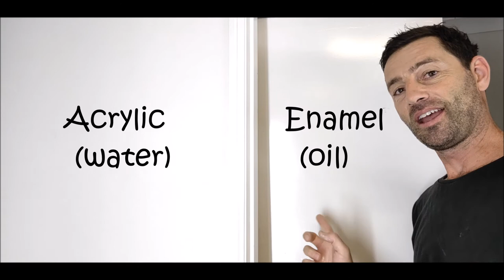How to test if your paint is Acrylic or Enamel (water or oil based) with Inspire DIY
In this video I show how to test if it’s acrylic (water based) or enamel paint (oil based). Because it changes how you prepare these different surfaces for painting we’ll need to find out what kind of paint has been used, was it waterbased (acrylic or latex) or oil based (enamel)? Join me in this video as I show you an easy and quick test. good luck with your painting project.

Caution: Test your painted surface in a discrete area as testing paint may leave a rub mark

The stuff I used in this video;

Methylated Spirits or Denatured alcohol for those in the US;
(US) Amazon or eBay
(UK) Bartoline White Spirit 750ml
(Australia) Diggers Methylated Spirits
Acetone;
(UK) Amazon
(Australia) Amazon or eBay

The boring stuff, these videos are intended to provide information and inspiration only.  If you choose to imitate, duplicate or copy anything you may have observed in these videos, you do so at your own risk.  Kent Thomas & Inspire DIY do not take any responsibility for any action taken as a result of the information or advice on this YouTube channel (or other platforms) and shall not have any liability in respect of any injury or damage that may result.
Kent Thomas/Inspire DIY disclaims any control over, relationship with, or endorsement of views expressed by any third party, including but not limited to, sponsored partners, featured guests in any episodes, or other YouTube (or other social platform) users. Any unsponsored links to other websites are provided only as a convenience, and not an endorsement of those pages by Kent Thomas/Inspire DIY. Kent Thomas/Inspire DIY encourages you to read the privacy statements of any third-party websites.
Kent Thomas/Inspire DIY does not warrant the accuracy, completeness, or usefulness of the information available on this YouTube page or any other social media platforms. Nothing contained in or provided though this YouTube page, website or social media platforms is intended to constitute advice or to serve as a substitute for the advice of a building or construction professional, or local government, council laws and building codes. Any reliance you place on such information is strictly at your own risk.